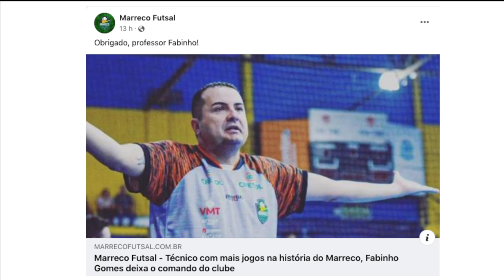Fabinho Gomes é desligado do Marreco Futsal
Esporte: O novo contratado para a função de treinador é João Carlos Barbosa, o Banana.